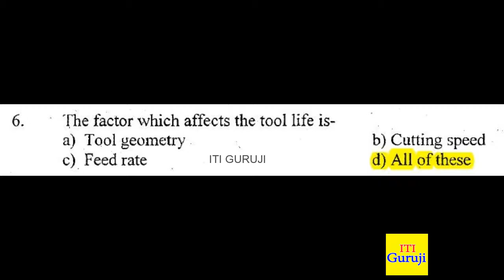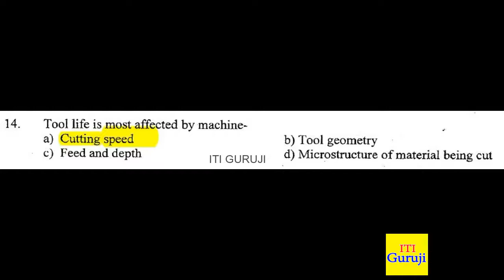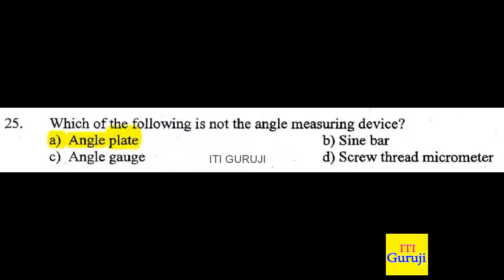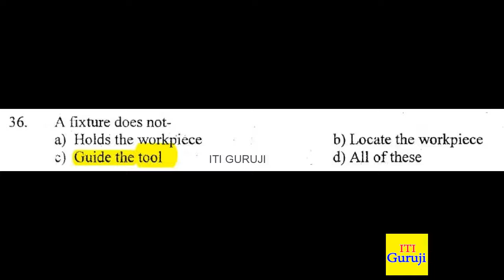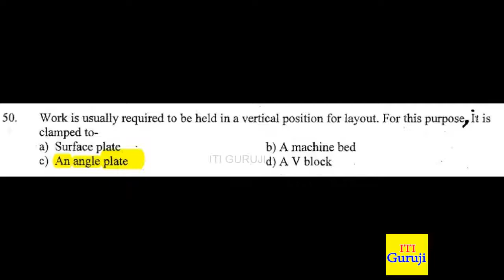TURNER THEORY SEMESTER 3 FEBRUARY 2018 ITI QUESTION ANSWERS